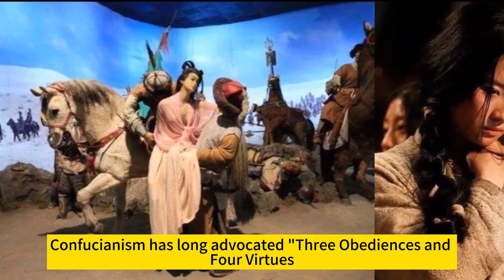Shameful "Yielding the Sheep Ritual": Most Women Choose to End Their Lives, After the Ceremony!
The Real Life of Qing Dynasty Officials: Work Is Not Tiring, It's After Work That's Truly Demanding!
Qianlong's monotonous life for 50 years, day after day, can be considered a model for emperors!
In 48 hours before death,Cixi carried out 5 major actions that determined the future of Qing Dynasty
3,000 beauties in the imperial harem, but generally so ugly? Emperor had no choice but to marry them
Last Empress Dowager, on the day of her marriage,faced a great disaster in the form of a raging fire
50 million taels of silver tomb of Cixi was ruthlessly vandalized & body thrown out of the coffin.